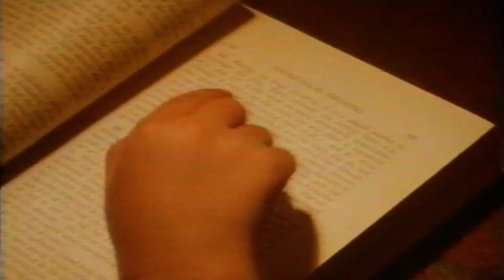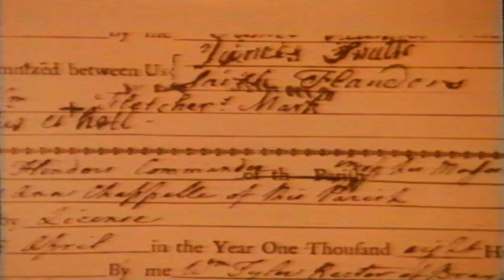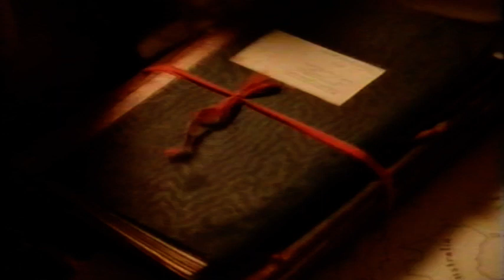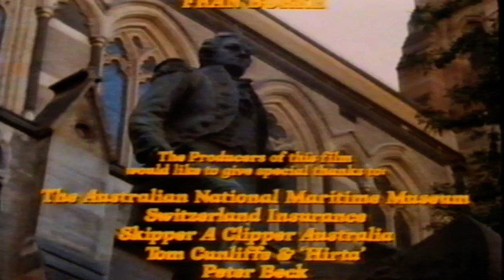A Desperate Fortune 1988 Matthew Flinder's Australia New Holland England